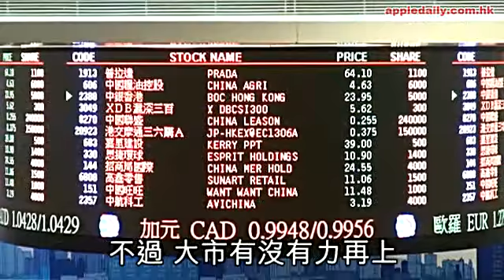四叔估市 半年睇26000點